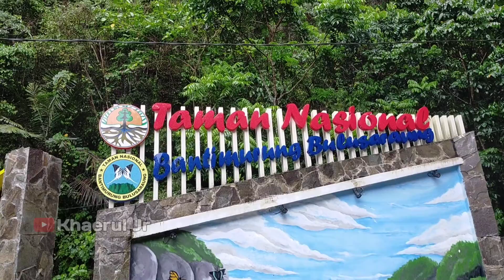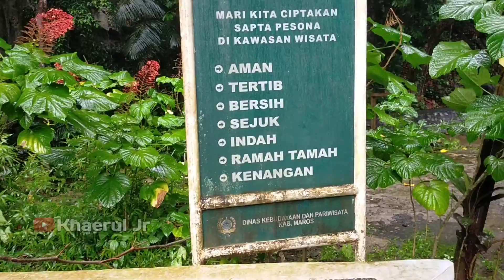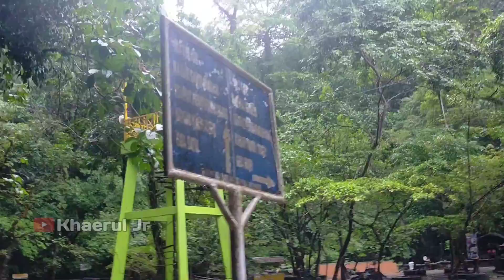Suasana Pengunjung Wisata Alam Bantimurung Maros